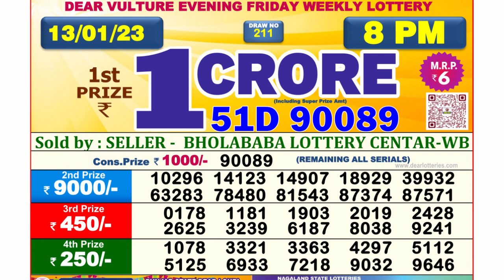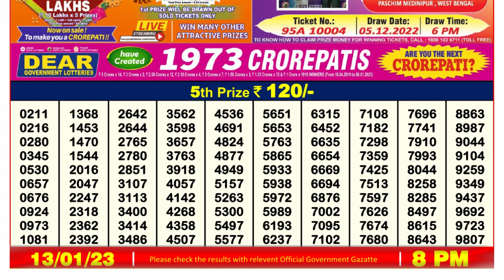Nagaland Lottery Sambad Live 8pm 13.01.23